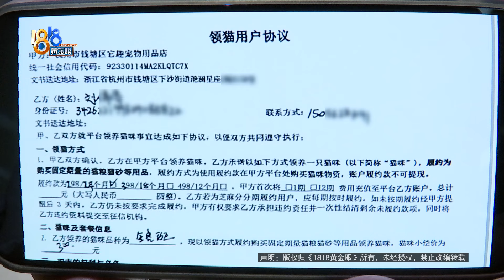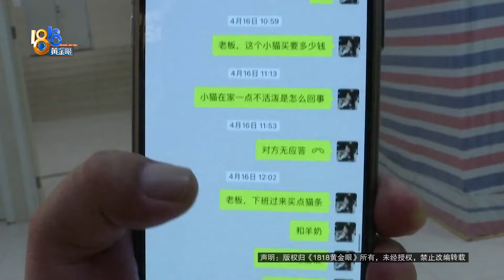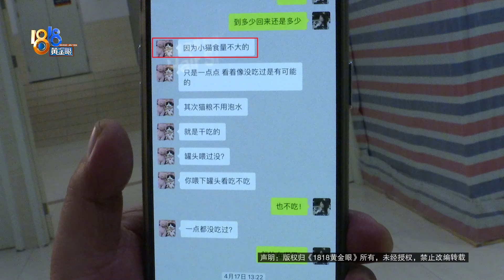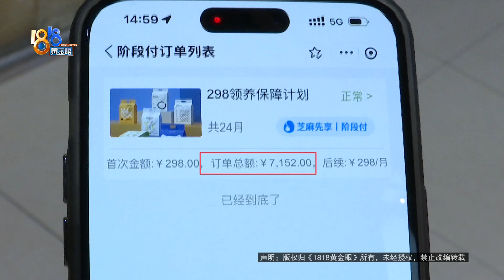【1818黄金眼】花三百领养金渐层分期七千买猫粮，七天后小猫没了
刘女士反映，她在杭州一家宠物店付了300块钱，小偿领养了一只金渐层小猫，同时办了7000多元的分期，用于购买猫粮。刚养了一个星期，小猫就病死了，刘女士有很多疑问。